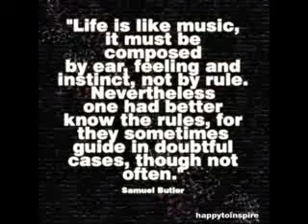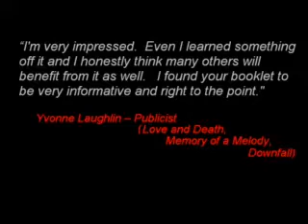Artist Etiquette 101: Sure Fire Ways to get Positive Reviews From Radio, Labels and Press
This trailer gives you a quick rundown of what to expect in this highly informative booklet by Hip Rock Magazine's CEO, Daniel C. Morrison. The booklet itself contains info on how to properly send email to media outlets to ensure a positive response. It has Do's and Don'ts, an actual template you can use, a few dispelled myths about the industry and more.

Reviews from PR and labels that work with Linkin Park, Hinder, Guns N Roses, Love and Death, Avril Lavigne and more this booklet really is an up and coming recording artist's best friend.

3 Quarters Dead
The Fabulous Miss Wendy
Danielle Pacey Morrison
Tech N9ne
and City Under Seige for the music and testimonials/photos

Also supporting this venture is
R3fugee
Double J
Vices and Adulation
Pawtooth
G Precious
A.G. Maker
and more!